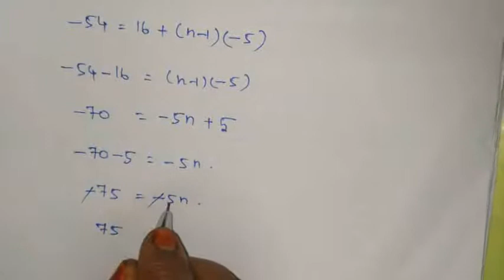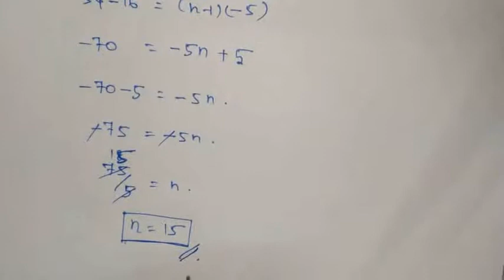10th std Maths Chapter 2 (NUMBERS & SEQUENCES) Exercise 2.5 sum no 5